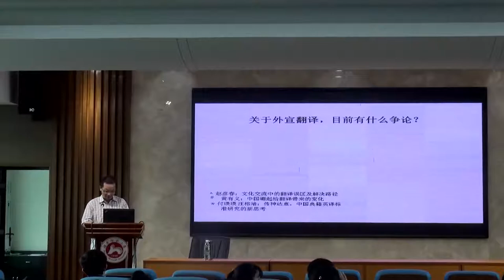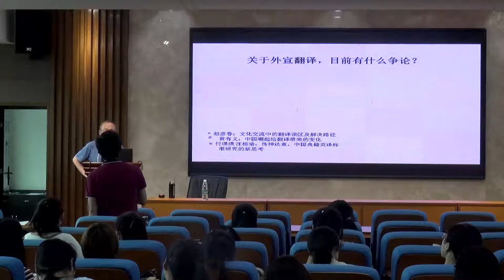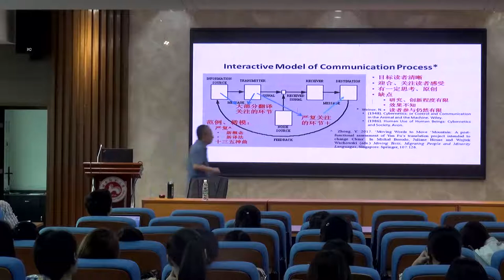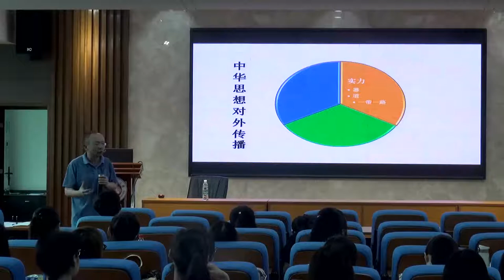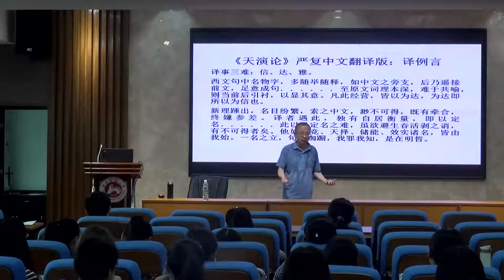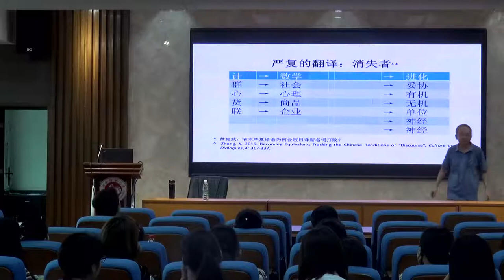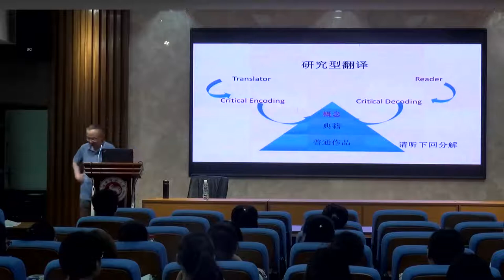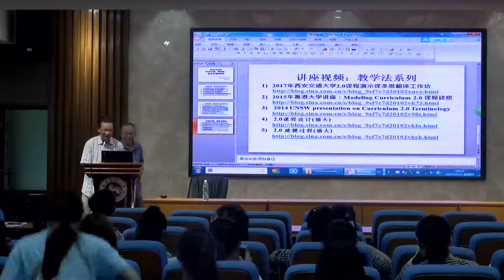湖南师大：为对外翻译建模 Hunan Normal Uni Lecture: Modelling Cross-Border Translation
Another of Yong Zhong's lectures, delivered at the Hunan Normal University on 23 September 2017.